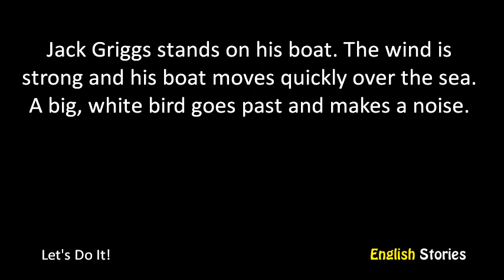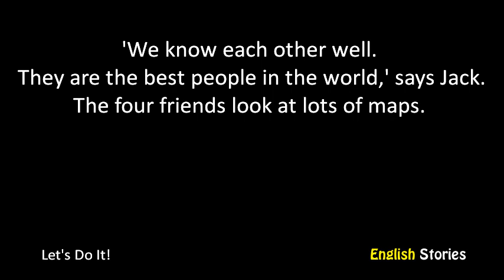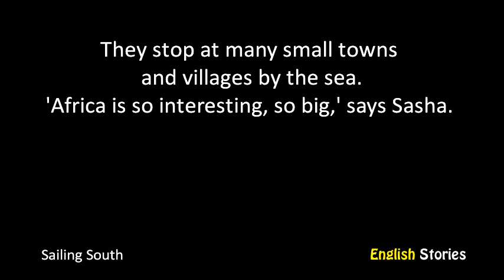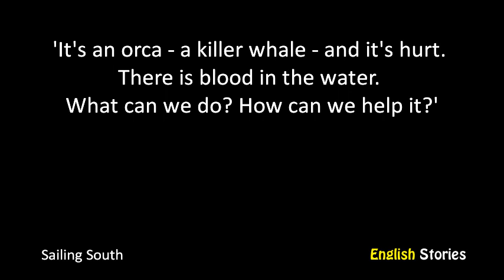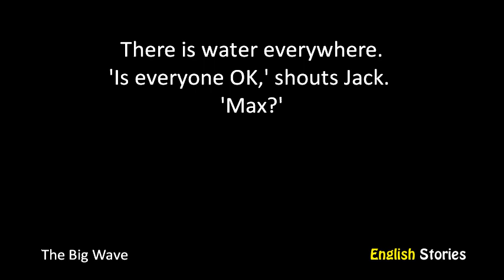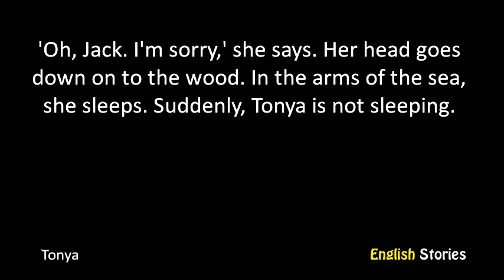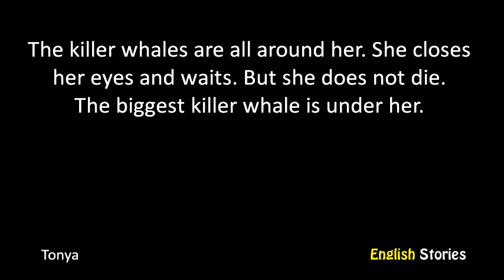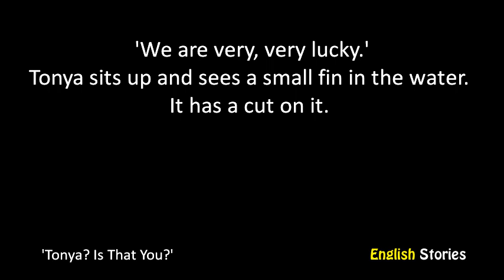Orca by Phillip Burrows - A1 - Learn English Through Short Stories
Level: A1 Starter
Title: Orca
Author: Phillip Burrows
Accent: British English
Unique words: 406
Total words: 2649
Hard words: orca, max, sleepily, nearer, wearing, bye, seeing, leaving, waving, carrying, excitedly, jack, going, taking, sailing, paddle, fin, angrily, binoculars, happening, talking, orient, don, moving, sleeping, frightened, goodbye, frighten, crying, making

00:00  Chapter  1  Let's Do It!
05:19  Chapter  2  Sailing South
11:20  Chapter  3  The Big Wave
15:10  Chapter  4  Tonya
20:23  Chapter  5  'Tonya? Is that You?'